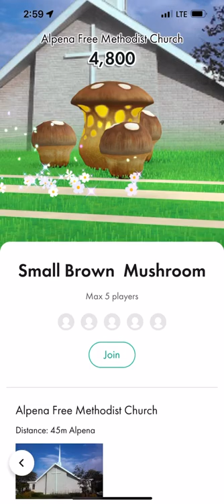Small Brown Mushroom in Alpena Free Methodist Church